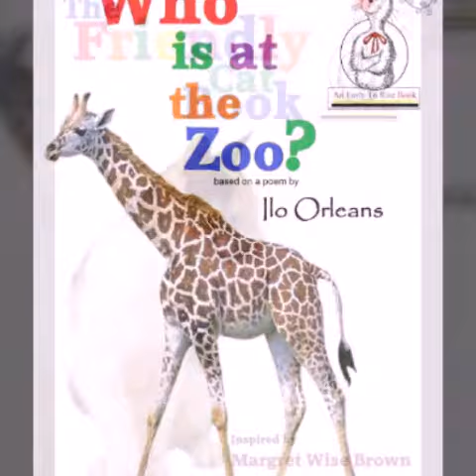Crayon Press Books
Crayons Press Books are written in a simple style for younger readers. This book is fun and playful with delightful pictures to entertain the reader.

Other titles in the Sam You Can Read Book Series:

Written and illustrated by Dr. Zeuzz:

The Little Mouse Miss And Her Little House of Swiss

Written by Samantha Sams:

Not My Mittens
The Teacher's Pet
The Rainbow Day
Bella Is A Ballerina
Stella Is A Mariachi Dancer
Sports I Like To Play
The Book Of Look
Sam You Can Colors
Sam You Can Numbers
If We Went To The Beach

Written by Samantha Sams with Red Fish Blue Fish:

A Bear Just Right For Me

Written and illustrated by Louis Eckbert:

Mama Smiles
All The Pretty Horses Of The Painted Hills
Growing Jack O' Lanterns
Growing Christmas